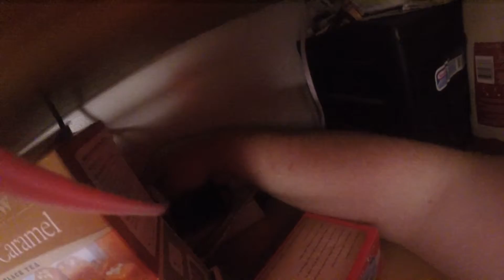Is There Such A Thing As Too Much Tea? | 2-12-2016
rogersconnor.worldventures.biz

Unsponsored